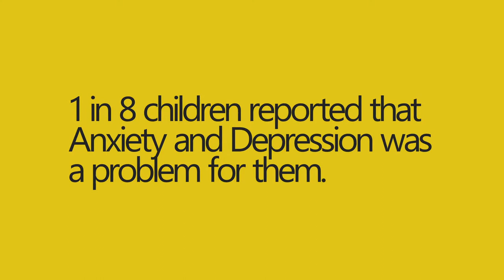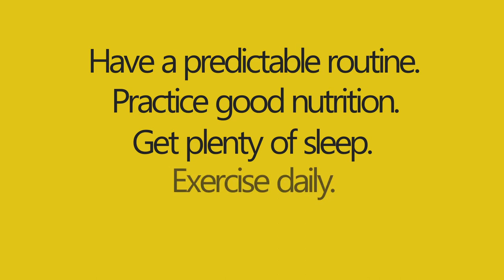Tips to Keep Your Child Mentally Strong During the Holidays and Beyond.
Denton ISD Counselors Amelia Torres and Leah Strittmatter give parents tips on how to ensure your child stays mentally strong during the holidays and beyond.